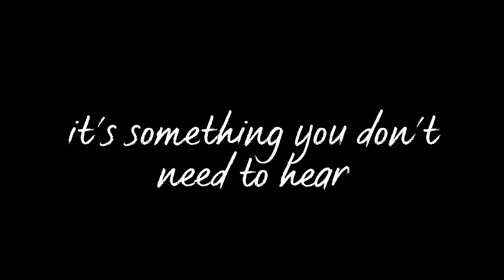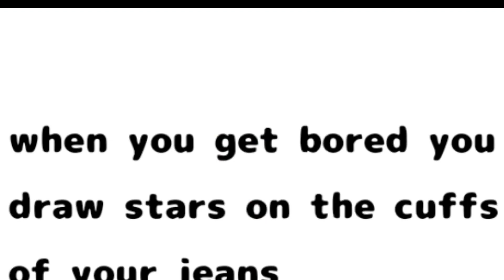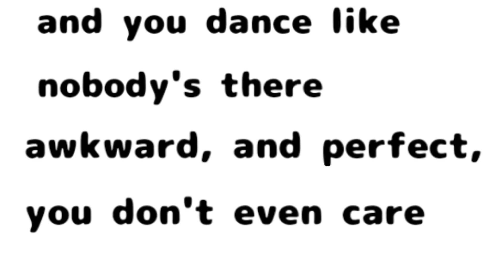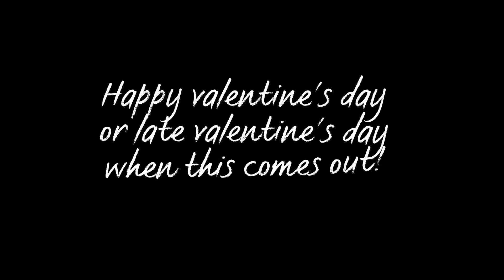Obvious by Taylor Trensch | ft. ‎@V.I.N.C.E.N.T09 | valentine's special 🥰 | TW/CW: minor swearing